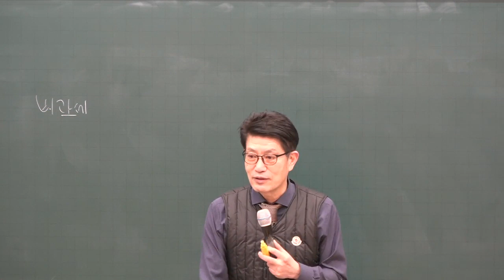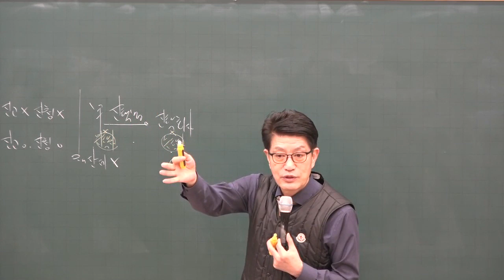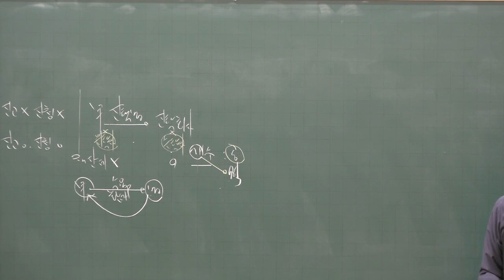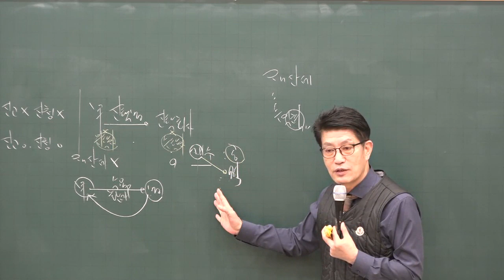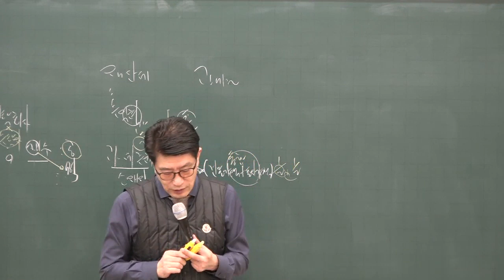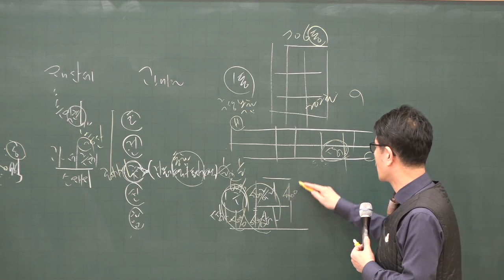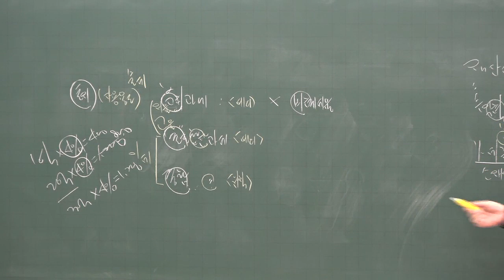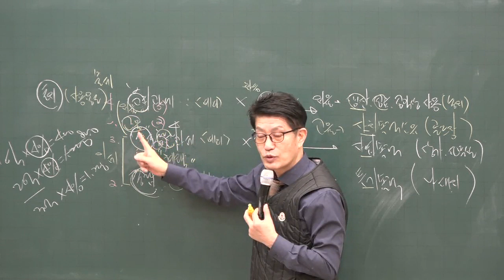[공전무] 2020년 공인중개사 부동산세법 비과세 기본이론 2-9